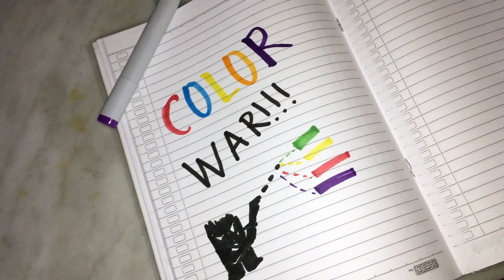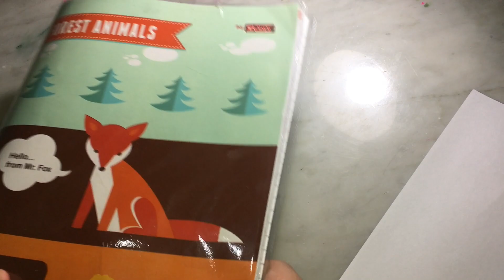Color War (Stop Motion) by Oci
a Stop Motion by Oci Tampubolon, all recorded with a phone